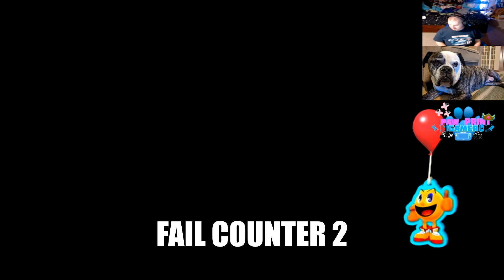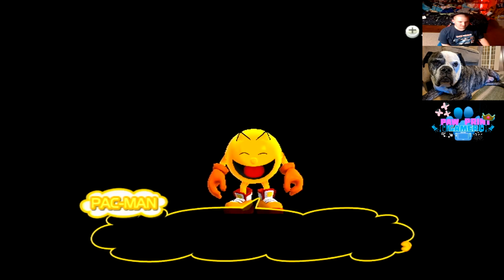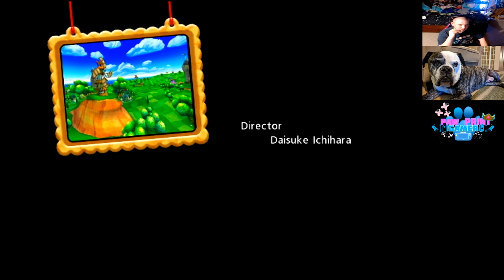WE FINISHED OFF THE STORY MODE.